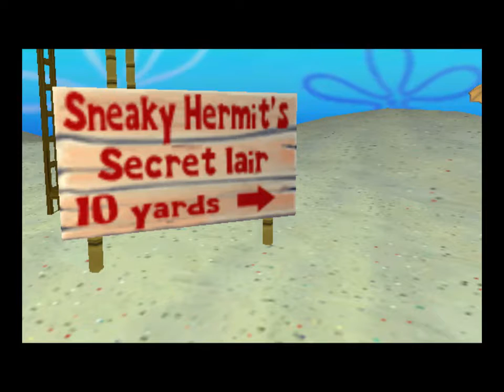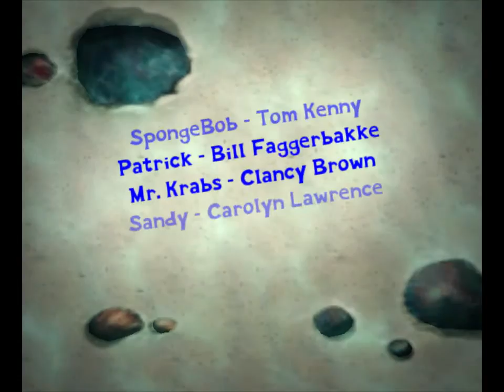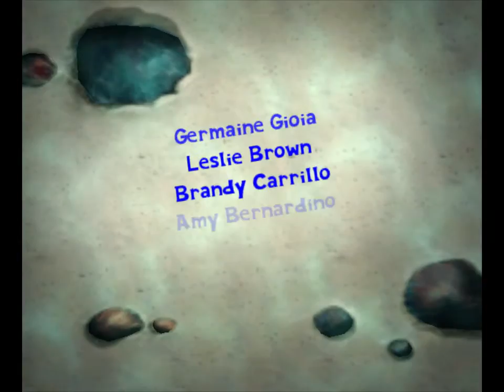Spongebob: Lights, Camera, Pants! 2 controller playthrough, pt 19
In which I just spend forty straight minutes talking about the possibility of other playthroughs like this one and my deeper thoughts on LPs in general.